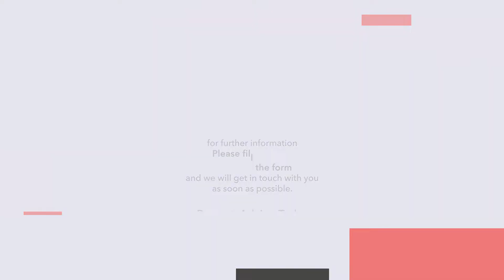Luxurious residence in the heart of Istanbul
Project code: PAT-13509

It's a family-oriented residential project situated in Nişantaşı on the European side. Nişantaşı is a central elite shopping district and an affluent residential neighborhood home to a high-class society.
Thanks to its central location and land value, the area has important investment potential with a high and quick return. It is also distinguished for its easy access to the city's most important landmarks. Moreover, it is close to various transportation alternatives.

The project is mainly residential, consisting of 6 blocks with 9 floors each. It includes 160 luxurious residential units with different layouts varying from 1+1 to 6+1  with penthouse options. All the units are spacious, ranging between 86 and 767 m².

The project is special for its private balcony swimming pool in each apartment overlooking the breath-taking Bosphorus view and magnificent Istanbul scenery.

Residents of this project will also enjoy the natural atmosphere in Istanbul's beating heart. The project has dedicated a huge part of the land to gardens and green areas. The project is surrounded by greenery from all its sides.

The project design is unique, offering ultra-modern and elegant living spaces with high-quality materials and innovative features. The use of double-height in penthouses added a fancy touch.

The project offers all the commodities to provide its residents with the possibility of enjoying quality time with their beloved ones.

Address: Merkez Mah. Ayazma Cad. Papırus Plaza Blok No: 37 İç Kapı No: 193 Kağıthane / İstanbul